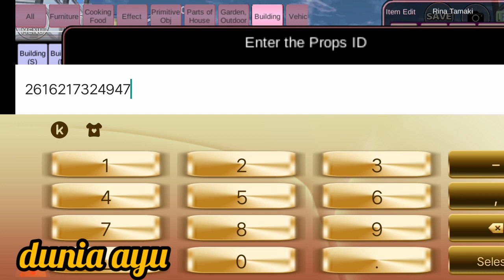bagi bagi id + rumah laba laba hitam besar ~ sakura school simulator